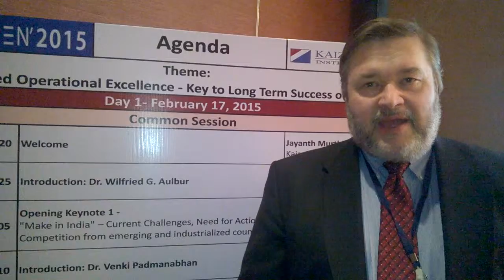IndiZen 2015 Feedback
Mike Wroblewski
Director, Kaizen Institute USA and Co-author of "Creating A Kaizen Culture" book.